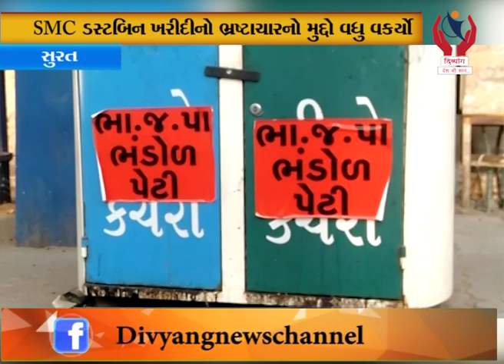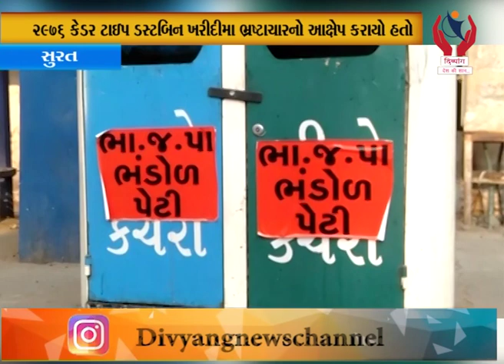Surat l SMC ડસ્ટબિન ખરીદીનો ભ્રષ્ટાચારનો મુદ્દો વધુ વકર્યો l Divyang News